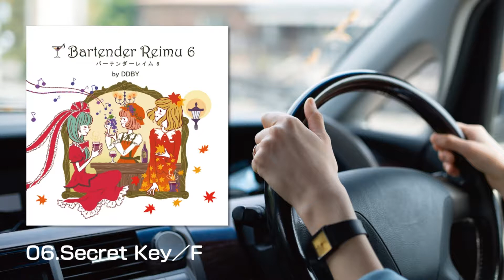DDBY「バーテンダーレイム 6」クロスフェードデモ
ライブバーでの演奏を意識した東方風神録のインストアレンジ集。情熱的なクラブジャズを多めに盛り込んだ全7曲／約28分（ステージ1～ステージ4）。

テンションを上げたい時、元気を出したい時、そんな時にオススメの曲集。ライブバーで生演奏を実際に聴いた時のように、胸が熱くなったり、体の奥底から力が湧いて来たりと、自身の気持ちが高なるのを感じる筈です。

お気に入りのカクテルや洋酒を飲みながらだと更に楽しめるように、情熱的でありながらセクシーな、そして、ジャジーな香りが強めな”大人のクラブジャズサウンド”に仕上げました。

00:00 01.I miss you（人恋し神様 ～ Romantic Fall）／清水嶺
00:10 02.飲みすぎたら叱られるから（稲田姫様に叱られるから）／かけやん
00:20 03.Wandelpad（厄神様の通り道 ～ Dark Road）／corico
00:30 04.DARKSIDE HOUSE（運命のダークサイド）／toriko
00:40 05.深夜のノスタルジア（神々が恋した幻想郷）／鳥居一平
00:50 06.Secret Key（芥川龍之介の河童 〜 Candid Friend）／F
01:00 07.紅葉に置けば紅の露（フォールオブフォール 〜 秋めく滝）／100-200+tanigon